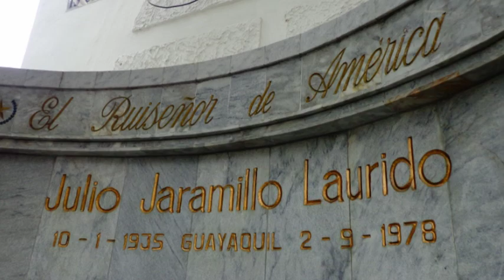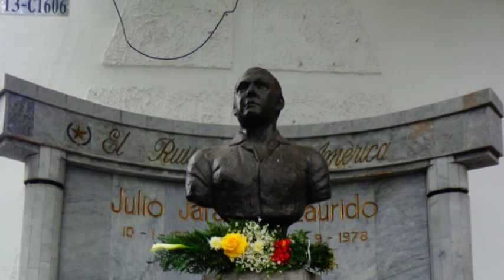Julio Jaramillo - Quejas del alma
Del álbum LA HORA J. J. VOL. 1, con acompañamiento y arreglo musical de NALDO CAMPOS Y SU CONJUNTO el ruiseñor de América, JULIO ALFREDO JARAMILLO LAURIDO nos canta muy a su estilo el pasillo QUEJAS DEL ALMA. Este es uno de los últimos pasillos que JULIO JARAMILLO grabo, por eso su voz se escucha un poco quebrantada, y aun así la interpretación de esta melodía es muy buena. JULIO JARAMILLO paseo por todos los rincones de América el pasillo ecuatoriano razón por la cual y sin quererlo se convirtió en el mejor embajador que tuvo el ECUADOR. Rendimos tributo a su voz, y a su estilo de cantar, pues, cada día canta mejor.